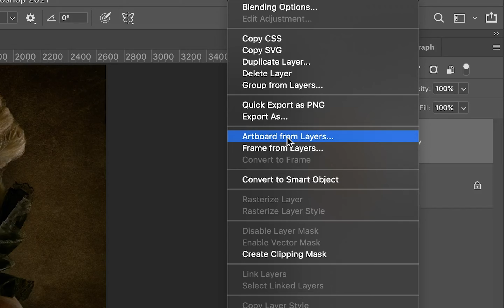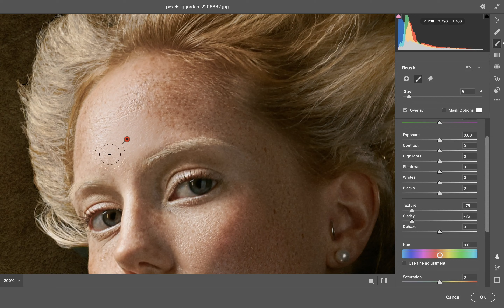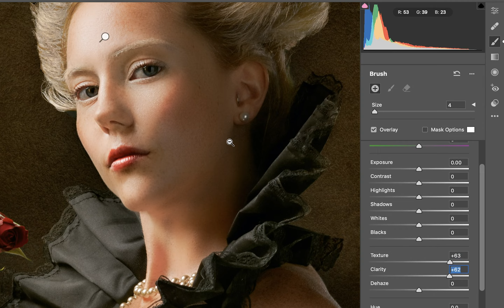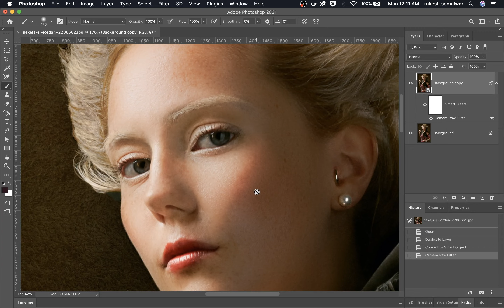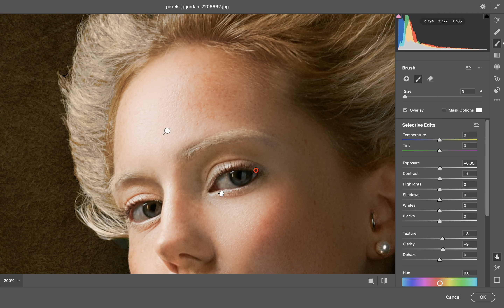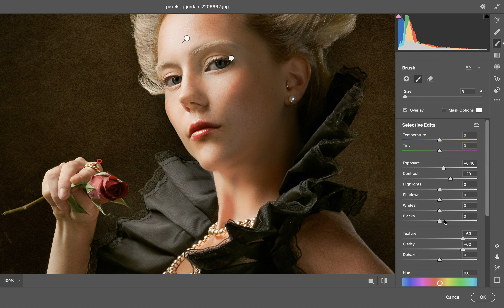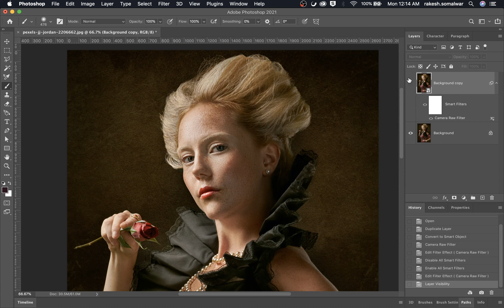Best Retouch Technique for Wedding & Bride Photoshoot in Photoshop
Best Retouch Technique for Wedding & Bride Photoshoot in Photoshop which is a time-saving technique and gives you smooth results.Best for photographers who shoot weddings & model photos on daily basis. Use of Adjustment Brush tool in Photoshop.